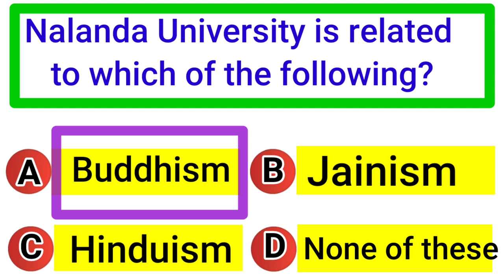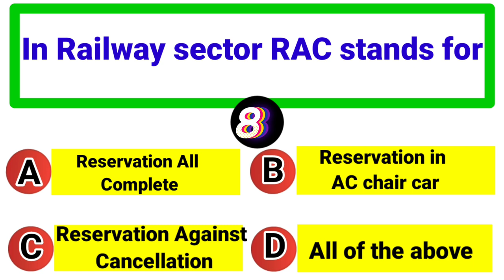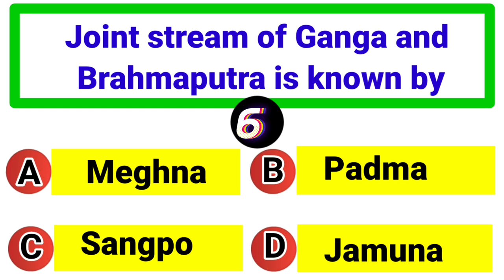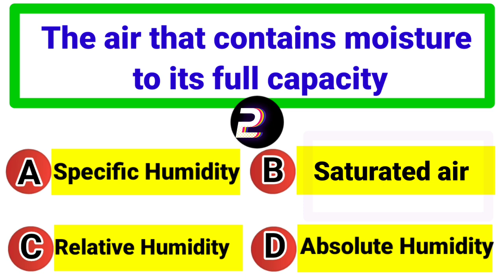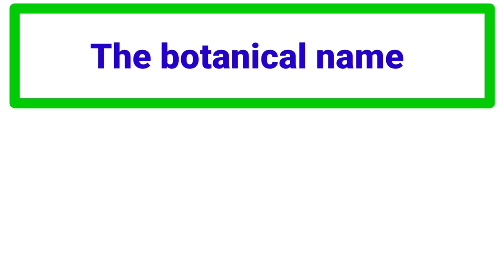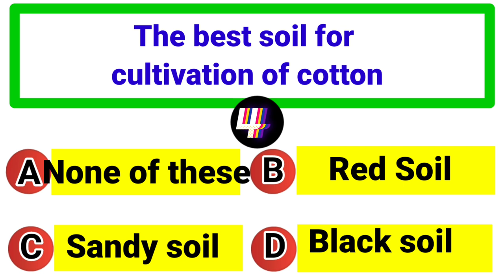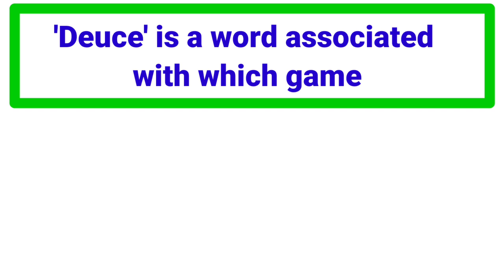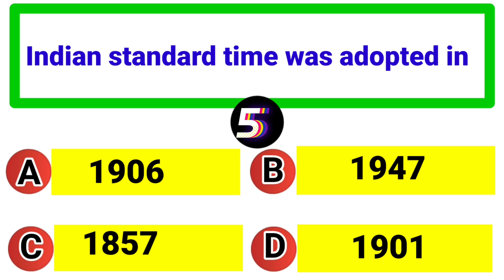Army GD GK Question Paper 2022 | Indian Army Exam General Knowledge Questions | Army Rally 2022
Army GD GK Question Paper 2022 | Indian Army Exam General Knowledge Questions | Army gd Exam Papers | avula subbarao sai defence academy narasaraopeta